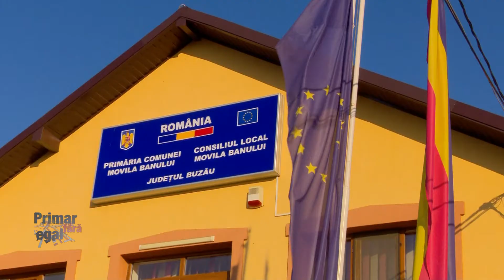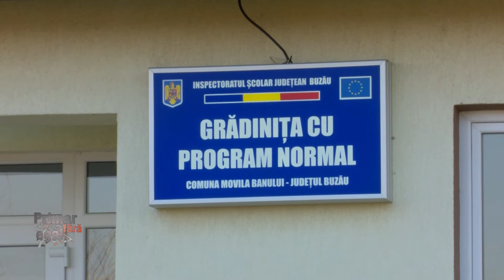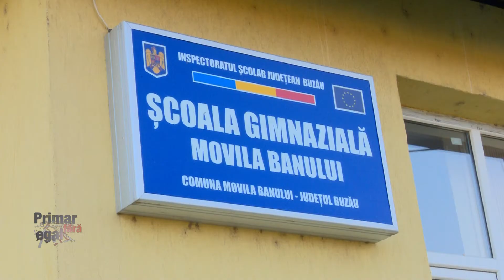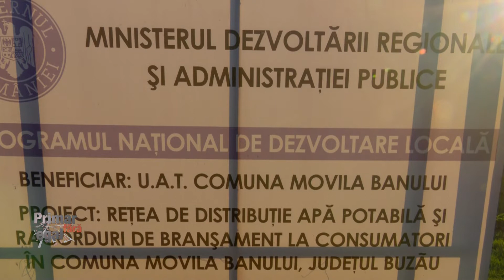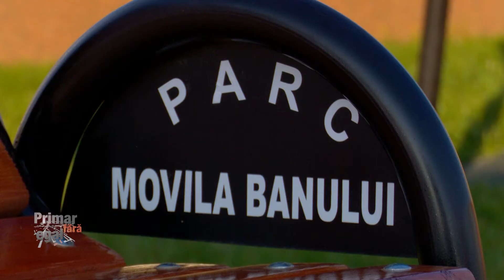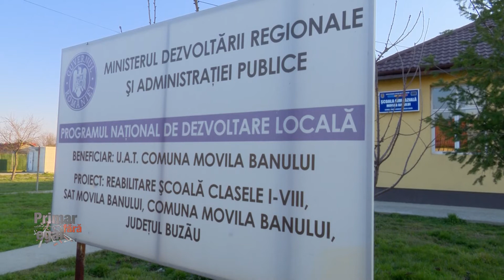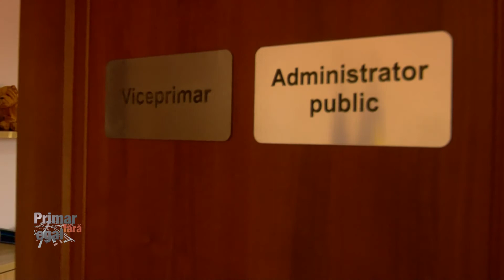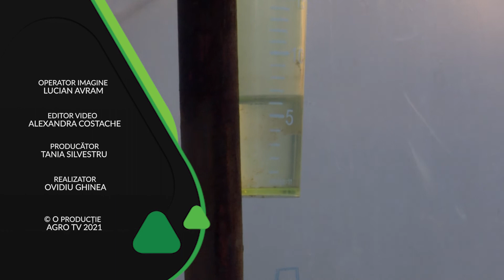Primar fără egal: Dorin Romică Moise – primar comuna Movila Banului, jud. Buzău | 11.04.2021